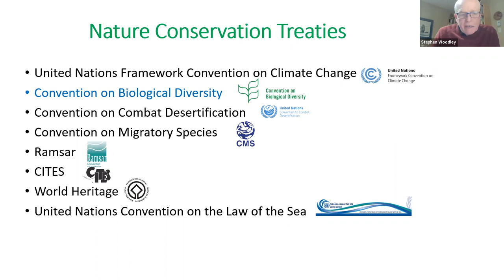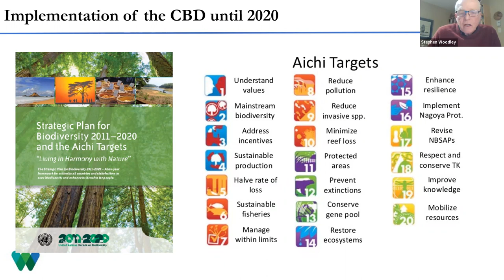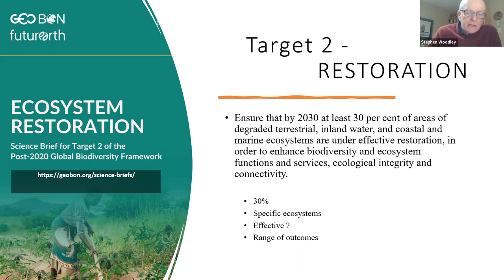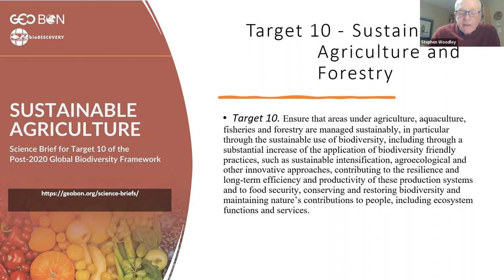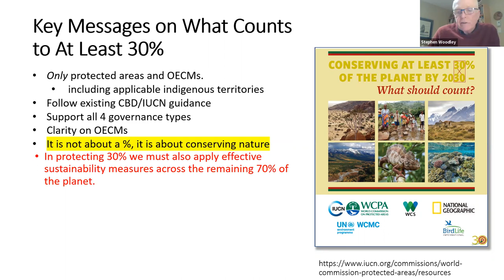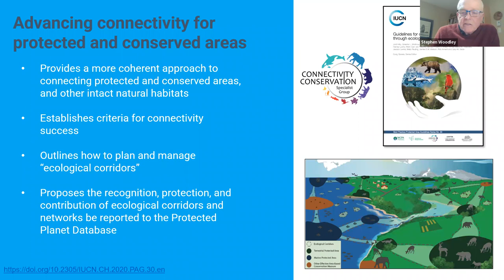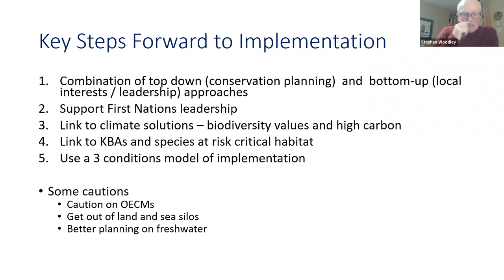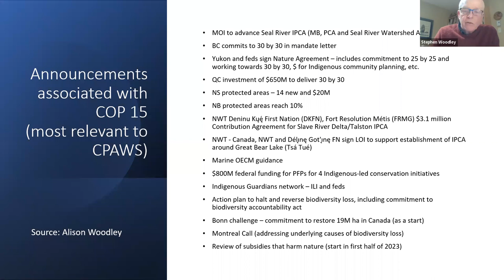CPAWS Café Jan 30 2023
Monday, January 30th at 07:00 p.m. with Dr. Stephen Woodley of the World Commission on Protected Areas. Dr. Woodley will discuss the latest research and developments in conservation efforts, as well as the impact of these efforts on the environment and local communities. The focus of the conversation will be on the key outcomes from December’s COP-15 biodiversity summit in Montreal which included a global framework agreed by 196 countries to protect at least 30% of the planet’s natural environments by 2030.

As a supporter of our conservation efforts, we would be honored if you would join us for this important and informative event. To register here today!!

Thank you for your continued support and we look forward to seeing you at the event.

This CPAWS Cafe will be in English and French.